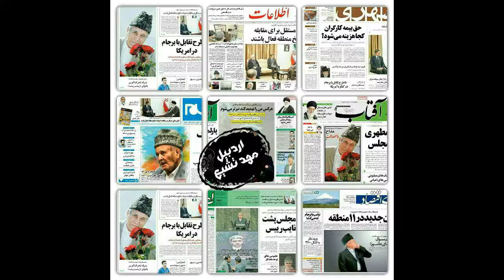Sélim Müézzinzadé, Ey zikr edén neyzédé quran anam oğlu